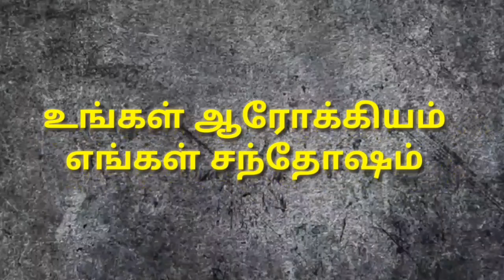Dental Pain பல் வலிக்கு அருமையான மருந்து